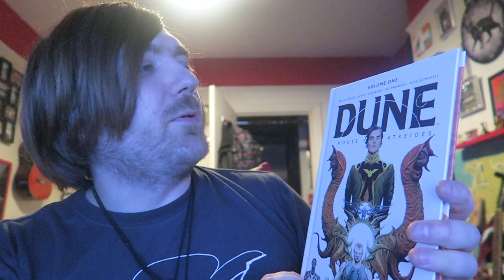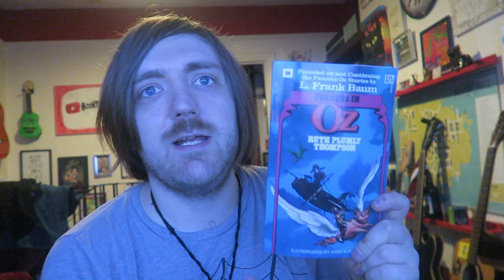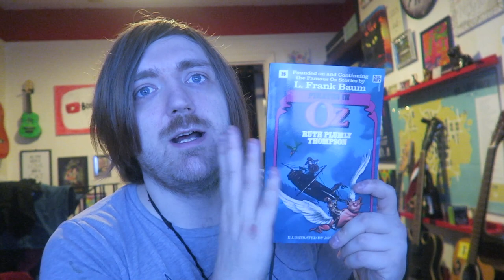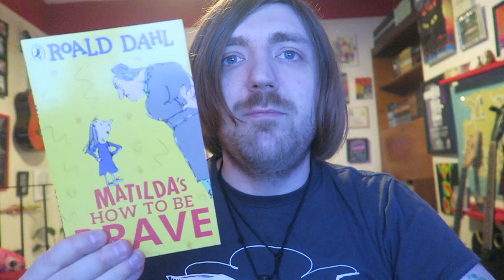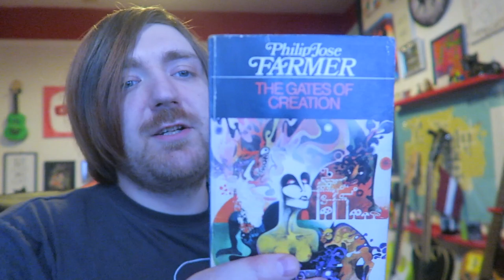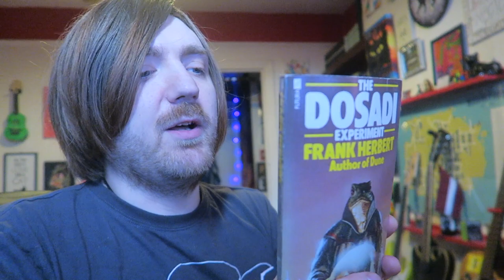March 2023 Book Haul [66 BOOKS]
It's here!

BOOKS MENTIONED:
Brian Herbert, Kevin J. Anderson, Dev Pramanik and Alex Guimaraes - Dune: House Atreides: Volume One
Melvyn Burgess - The Hit
Adam Silvera - They Both Die at the End
Karen M. McManus - One of Us is Lying
Semra Haksever - Everyday Magic
Patrick Ness - The Knife of Never Letting Go
Claire Belton - I Am Pusheen the Cat
Shawn Robbins and Leanna Greenaway - Wiccapedia
Karen M. McManus - One of Us is Next
Albert Camus - Evile and the Kingdom
Arthur C. Clarke - 2001: A Space Odyssey
Arthur C. Clarke - 2010: Odyssey Two
Arthur C. Clarke - 2061: Odyssey Three
Arthur C. Clarke - Expedition to Earth
Arthur C. Clarke - The Other Side of the Sky
Patricia Highsmith - The Talented Mr. Ripley
John W. Evans - The Fight Journal
Rattle - Issue #79
Brian Herbert, Kevin J. Anderson, Dev Pramanik and Alex Guimaraes - Dune: House Atreides: Volume Two
Ruth Plumly Thompson - Pirates in Oz
Edward Lorn - Bay's End
Roald Dahl - Matilda's How to be Brave
David Mitchell - The Thousand Autumns of Jacob de Zoet
Daphne du Maurier - Castle Dor
Kurt Vonnegut - Slaughterhouse Five
Kurt Vonnegut - Breakfast of Champions
Arthur C. Clarke - The City in the Stars
Arthur C. Clarke - Imperial Earth
Harry Harrison - The Stainless Steel Rat
Robert Cham Gilmna- The Rebel of Rada
David Brin - The Uplift War
Ben Bover - Privateers
James Blish - Earthman Come Home
Gregory Benford - Timescape
Gordon R. Dickson - Tactics of Mistake
Edmund Cooper - Kronk
Edmund Cooper - Transit
Damon Knight - In Deep
Damon Knight - Orbit 2
Damon Knight - Orbit 3
Arthur C. Clarke - Rendezvous with Rama
Frank Herbert - Whipping Star
Roger Elwood - Alien World
Gordon R. Dickson - The Outposter
Gordon R. Dickson - The Storm
Gordon R. Dickson - Masters of Eberon
Gordon R. Dickson - The Alien Way
Philip Jose Farmer - The Gates of Creation
Philip Jose Farmer - Tongues of the Moon
Robert Erskin - Assembly Language for the 8086 and 8088
Eric Brown - New York City Blues
Arthur C. Clarke - The Best of Arthur C. Clarke: 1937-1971
William Gibson and Bruce Sterling - The Difference Engine
Focus Magazine - Discoveries
Philip Jose Farmer - The Lava Light World
Edmund Cooper - A Far Sunset
Groff Conklin - Great Stories of Space Travel
Edmund Cooper - Jupiter Laughs
Harry Harrison - Skyfall
Harry Harrison - Winter in Eden
Harry Harrison - West of Eden
Leo P. Kelly - Earthtripper
Neil R. Jones - Space War
Frank Herbert - The Dosadi Experiment

YOUTUBERS MENTIONED:
Charles Heathcote